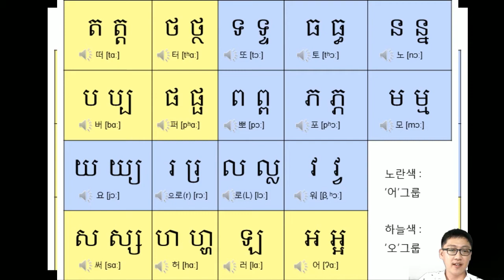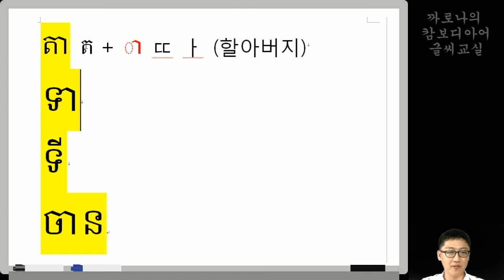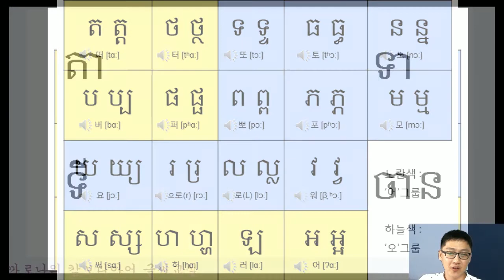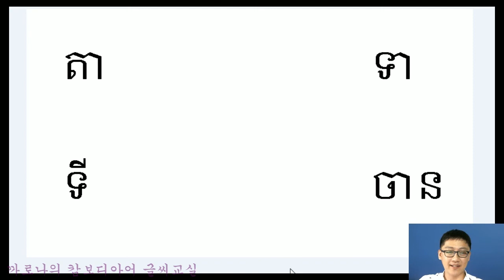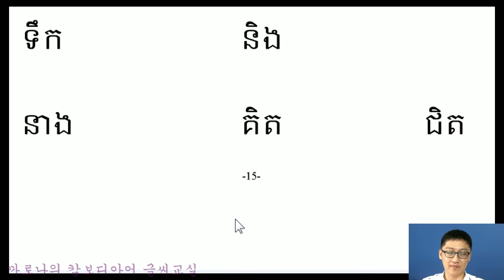[캄보디아어글씨교실] 15. 단어읽기(15쪽-1)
파일이 잘못되어 재 업로드합니다.